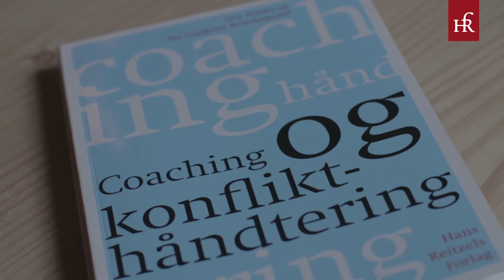Coaching og konflikthåndtering: Konflikttrappen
Gry Asnæs fortæller om konflikttrappens to trin - fra sin og Pia Lindkvist Knærkegaards bog "Coaching og konflikthåndtering".